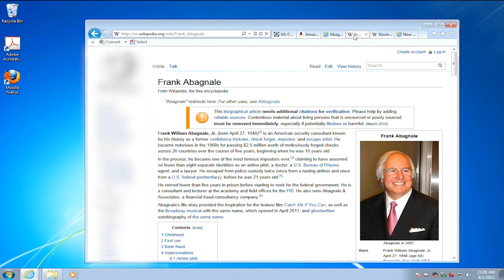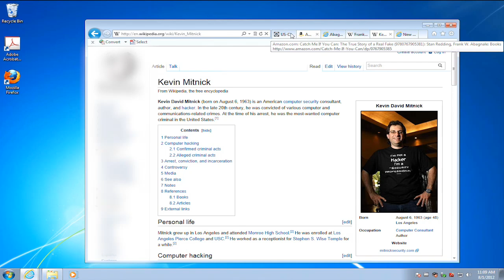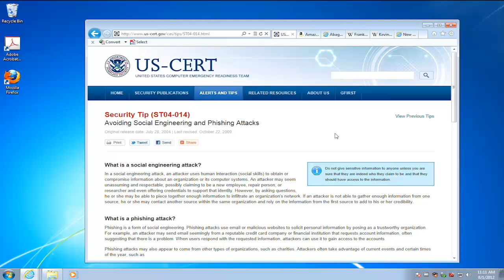Security Essentials: Avoid Social Engineering Attacks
This video is a sample from Skillsoft's video course catalog. It provides an overview of how to avoid social engineering attacks.

Social engineering attacks, such as phishing or e-mail fraud, aim to get your personal information. The United States Computer Emergency Readiness Team (US-CERT) warns against giving sensitive information to anyone unless you’re sure they are who they claim to be. In this video, Byron Hynes provides some key tips to prevent computer crime from happening to you.

Byron Hynes is an Enterprise Technology Strategist, author, trainer, and consultant. He is a Microsoft Certified Trainer (MCT) and holder of multiple Microsoft and Cisco certifications. He has designed and configured several large Exchange, Active Directory, Windows Server, and Remote Access/VPN deployments for military, commercial, and small business clients. He has spoken at several Microsoft conferences and events in Europe, Canada, and the US, and was awarded the Microsoft Most Valuable Professional (MVP) Award in the Windows Security category.